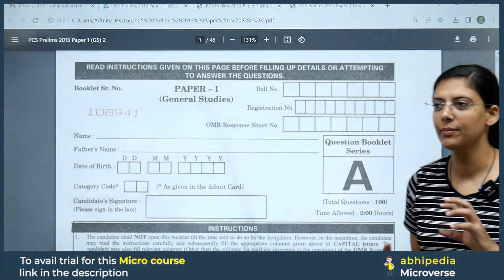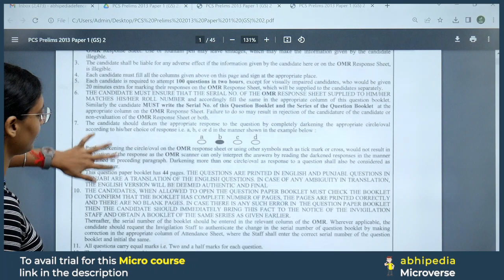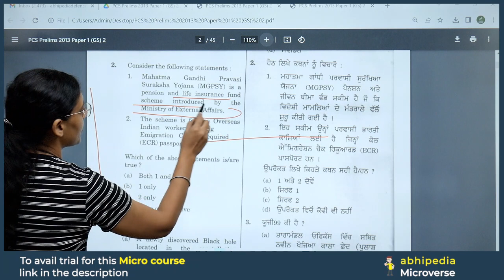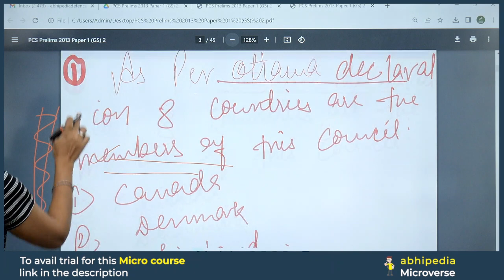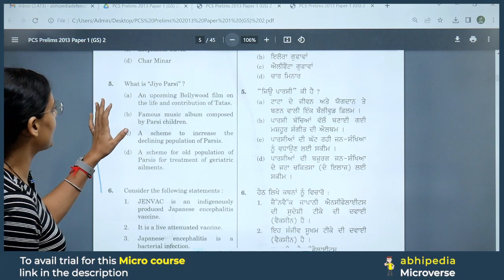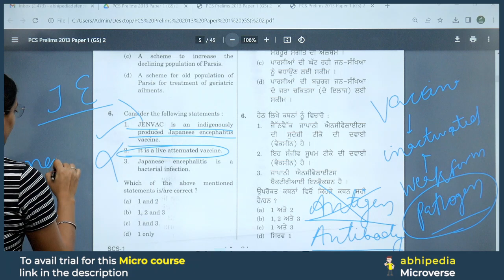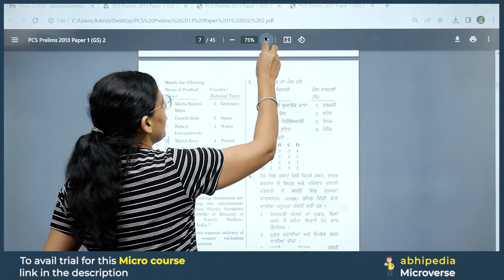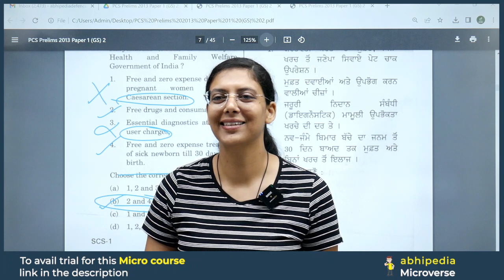PCS Exam 2023-24 | Previous Year Questions Discussion | Session 1 | Micro Courses | abhimanu IAS